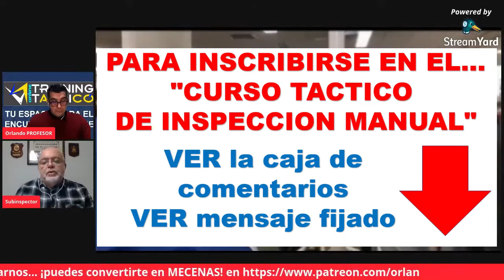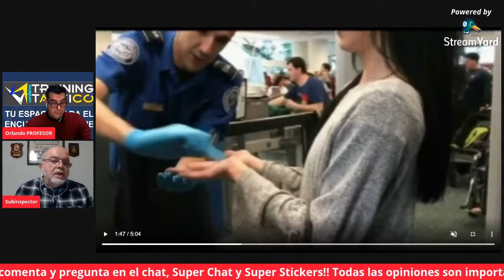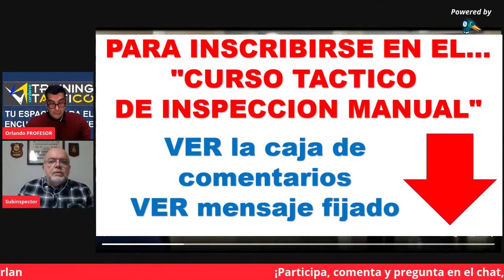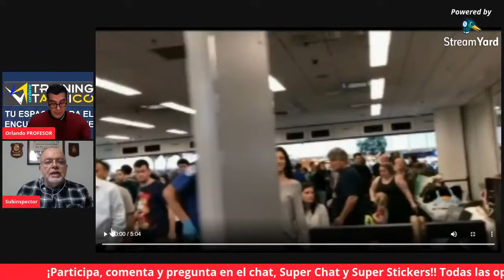💖 REGISTROS Y CHAEOS 🐶 Viajar con mi perro y en ¡VACACIONES!! (Registros e Inspección manual)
"CURSO TACTICO DE INSPECCION MANUAL"

🔴 NO te pierdas NADA!!...

👉👉👉 HA SIDO POSIBLE CREAR EL PROGRAMA  GRACIAS A TU AYUDA COMO MECENAS.

💖 MANUALES TACTICOS. Ya el manual BLINDAJE